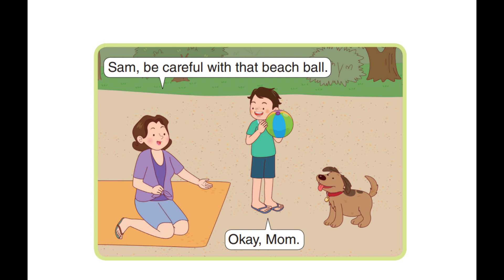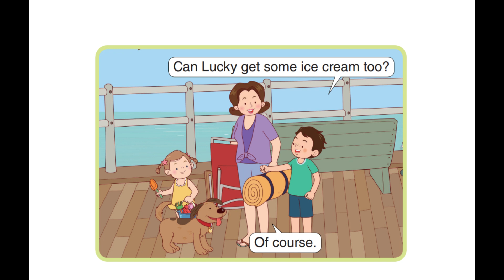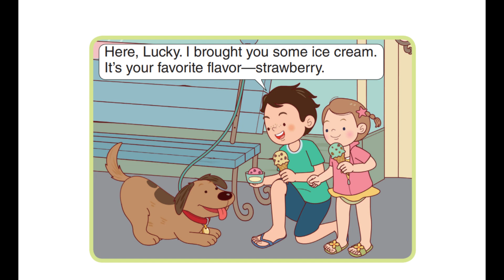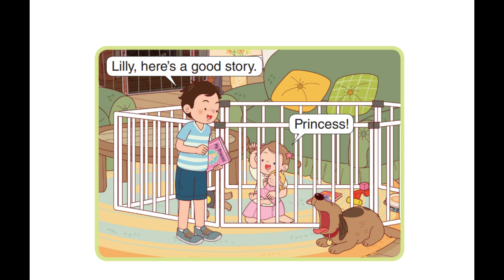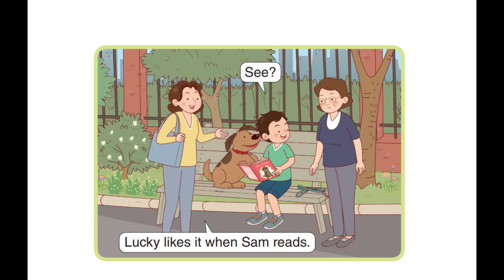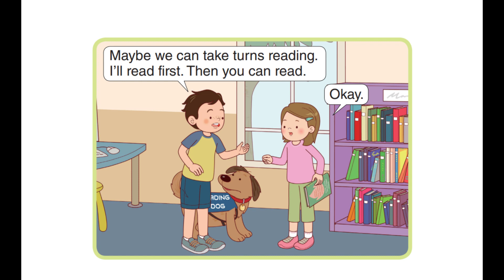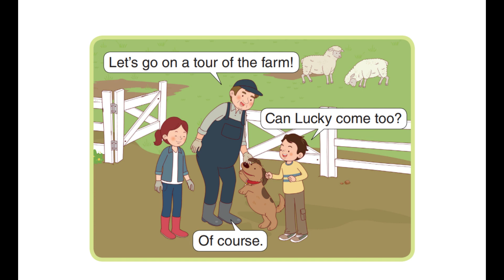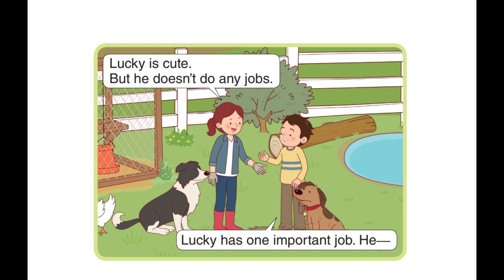Educational Channel - Level 2 - Sam and Lucky 6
Educational Entertainment Channel